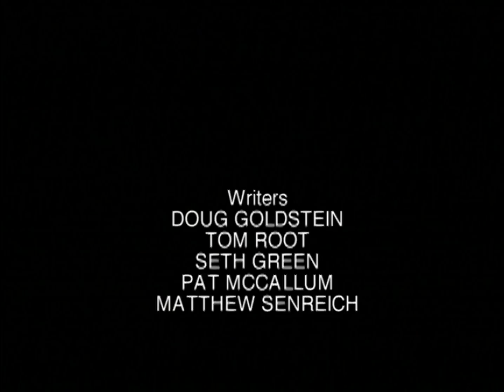Frango Robô | Erros de Gravação - Espaço (Dublado) | Robot Chicken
Conteúdo destinado a maiores de 18 Anos.